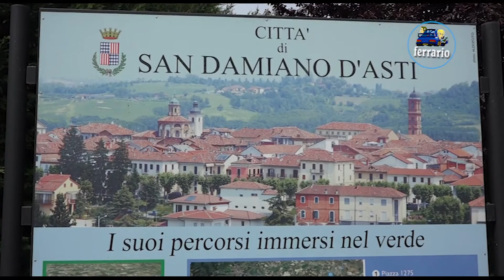6°Rally Il Grappolo 2022 CLIP SOTTIMANO-ZAVATTARO by Ferrario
I migliori passaggi esterni dell'equipaggio SOTTIMANO-ZAVATTARO su Citroen Saxo A6 durante il 6°Rally Il Grappolo 2022.